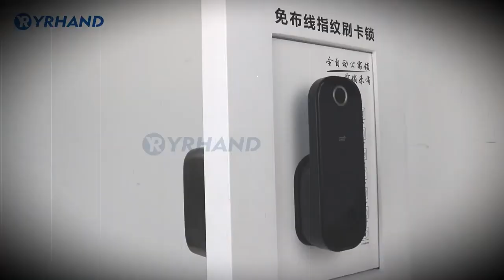YRHAND YR5 | The most popular smart door lock | Buy On AliExpress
🔔 Bell